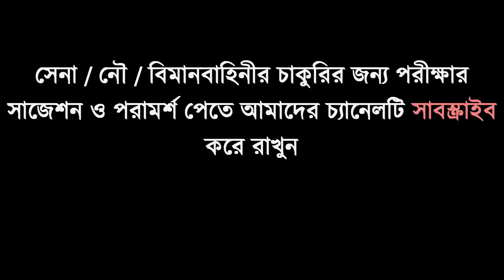সৈনিক হবার জন্য ৫ মাইল দৌড় প্রতিযোগিতার ভিডিও [Join Bangladesh Army] ISSB PAT & ISSB Video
Soldier Training Academy,Rangpur - একটি পূর্ণাঙ্গ ডিফেন্স কোচিং. রংপুরে সোলজার ট্রেনিং একাডেমী বাংলাদেশে সর্বপ্রথম অফিসার ও সৈনিক পদে ভর্তির পূর্ব প্রস্তুতি ডিফেন্স কোচিং চালু করেছে।প্রতি বছর সোলজার ট্রেনিং একাডেমীতে কোচিং করে সঠিক ট্রেনিং আর দিক নির্দেশনা মেনে অনেক পুরুষ ও মহিলা প্রার্থী সেনা/নৌ/বিমান/বিজিবি/পুলিশ বাহিনীতে চাকুরি পেয়েছে। অফিসার অথবা সৈনিক পদের জন্য মেডিকেল+লিখিত+মৌখিক পরীক্ষার কোচিং করতে চাইলে কল দিন- 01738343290. অথবা যোগাযোগ করুন- সোলজার ট্রেনিং একাডেমী, ঠিকাদার পাড়া মোড়,ষ্টেশন রোড,রংপুর।
মেডিকেলঃ(বিভিন্ন চেকাআপের মাধম্যে আপনাকে ১০০% ফিট করানো হবে) লিখিতঃ (শর্ট সেজেশন দেয়া হবে,তাতেই ১০০% সাফল্য পাবেন পরীক্ষায়) মৌখিকঃ (গুরুত্ব পূর্ণ প্রশ্নের উত্তর শেখানো হবে,এতেই নিশ্চিত সাফল্য আসবে পরীক্ষায়)
কোচিং_মেয়াদঃ ১৫ দিন/ ১ মাস/ ২ মাস
এছাড়াও সোলজার একাডেমীতে একজন শিক্ষার্থীকে ISSB পরীক্ষার সব ধরনের কোর্স করানো হয়ে থাকে।এখানে সামরিক বাহিনীর প্রাক্তন অফিসার এবং Ex-Cadet দ্বারা সকল প্রকার ট্রেনিং করানো হয়।